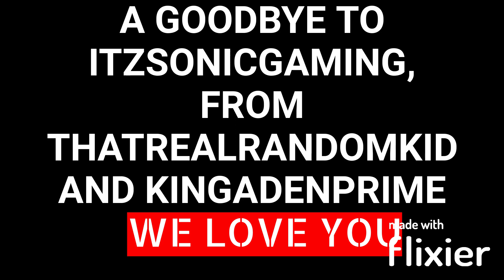ItzSonicGaming Tribuite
Thank you for all the support you have all given me

StAY rANdoM